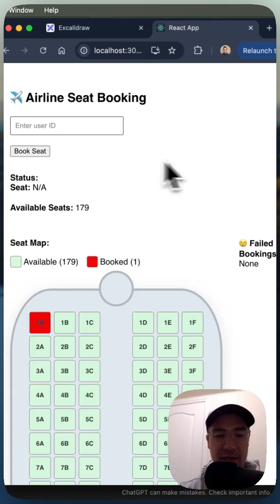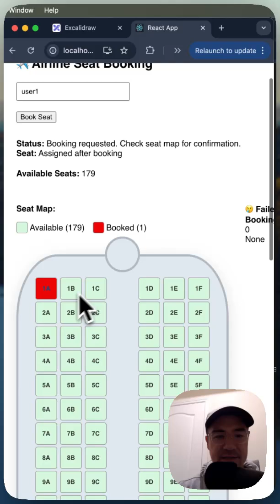Temporal Query vs Signal: Don’t Mix These Up!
🚨 Signal vs Query in Temporal — What’s the Difference?
If you're building with Temporal and still confused about when to use a signal vs a query, this short clears it up — fast.

👉 Signals = write/mutate a workflow
👉 Queries = read from a workflow

I break down the difference in ~1 minute so you don’t have to waste time digging through docs.

💡 Think of it like this:
Signals change state
Queries observe state